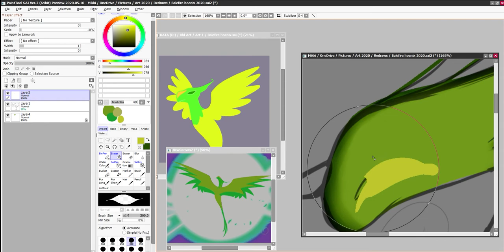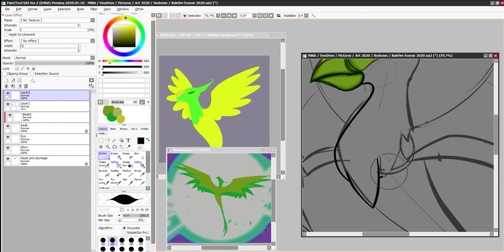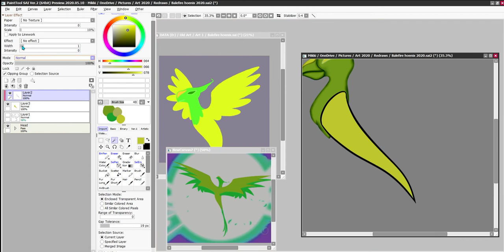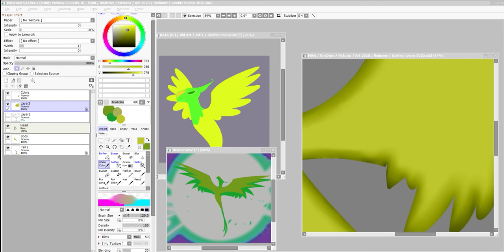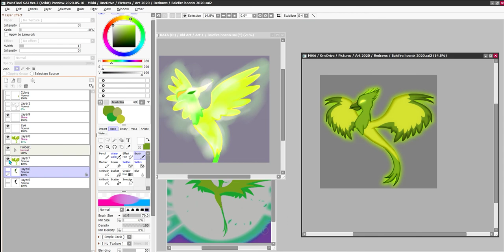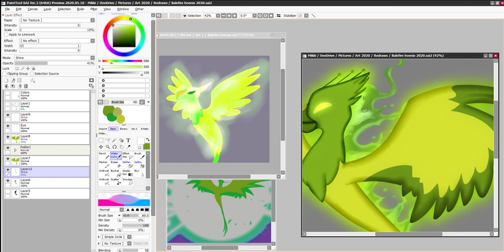(REDRAW) BALEFIRE PHOENIX!!!! (Fallout Equestria)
Full Pictures: